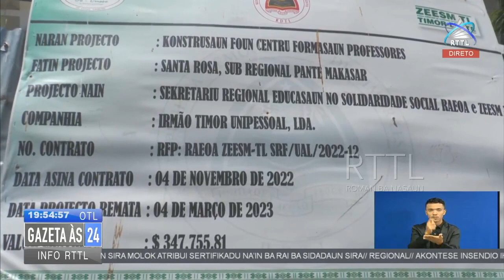Projetu konstrusaun edifisiu sentru formasaun profesor besik finaliza